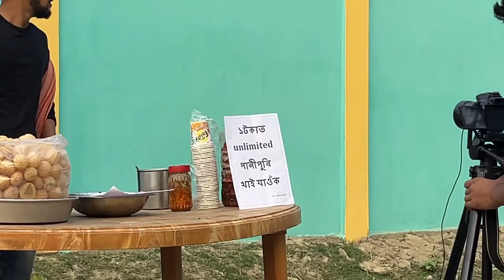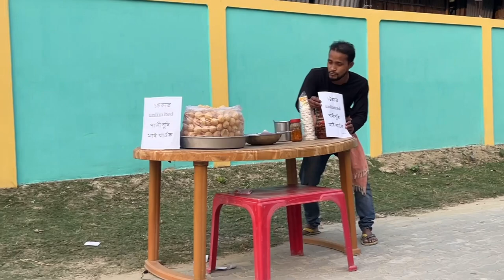Bhanga Tv // Fuska Bepari Shooting Fuuny video😂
Only for Assames Entertainment vlog

মই অসমীয়া ল’ৰা